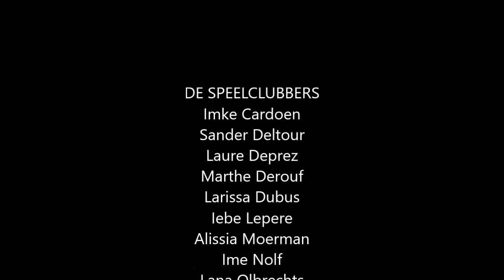Speelclub Chiro Sente - Uptown Funk!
Op kamp hebben we met de speelclub van Chiro Sente een prachtig clipje gemaakt op Uptown Funk van Bruno Mars. Starring:
Imke Cardoen
Sander Deltour
Laure Deprez
Marthe Derouf
Larissa Dubus
Iebe Lepere
Alissia Moerman
Ime Nolf
Lana Olbrechts
Irina Roelant
Loor Vanhee
Nel Vanneste